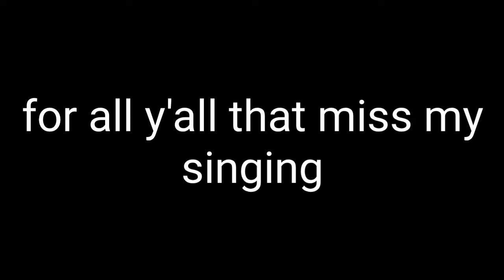Josef and the Dirt Boyz's Sugar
this is what the airforce is about